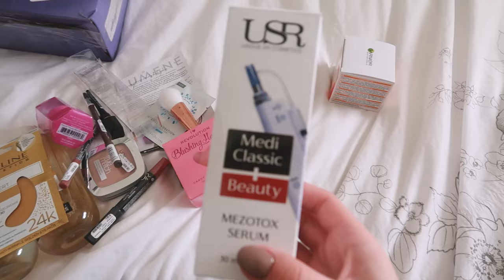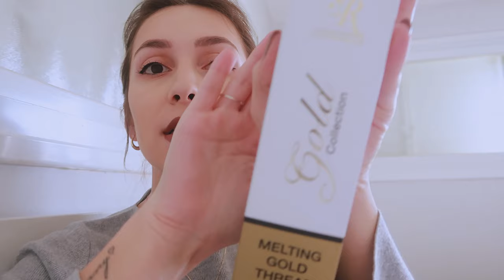ולוג שבועי | חבילות, המלצות מזארה ועדכונים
היי לכולם ❤

גופיה בז' - 40 ש"ח במקום 129
שמלה אדומה - 60 ש"ח במקום 150
מכנס אלגנט בז' - 79 ש"ח במקום 329
מכנס פדלפון - 59 ש"ח במקום 199
ג'קט אפור - 199 ש"ח
ג'קט חום כהה - 199 ש"ח

אוהבת, לרה ❥